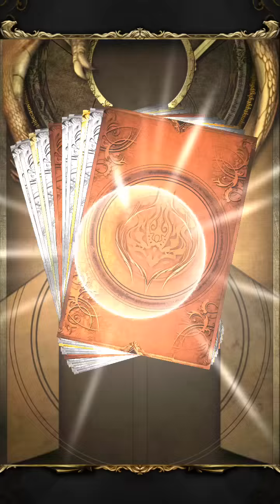【神魔之塔】人面雛鳥機率提升 非洲人100抽紀錄(16/07/30)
100抽共抽到16隻人面雛鳥，朋友分享的雛鳥戰果差不多約20%
覺得非洲◢▆▅▄▃╰(〒皿〒)╯▃▄▅▇◣
還有那個使用人數是今天的，我不是邊緣人(･ิω･ิ)